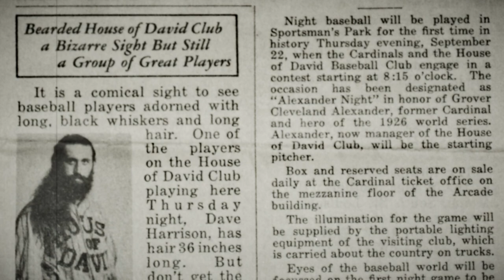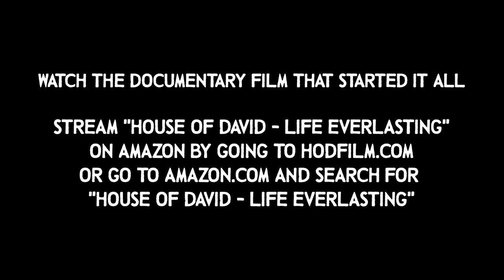Bearded Boys of Baseball Trailer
In 1914 a baseball team was formed. The likes of which America had never seen before.  These players all had long hair, long beards, and were considered some of the greatest players to have ever played the game.  Their teams would go on to win over 70% of their games, many years playing 160 or more games per year.  They drew some of the largest baseball crowds in the history of the game. Find the full movie at HODfilm.com.